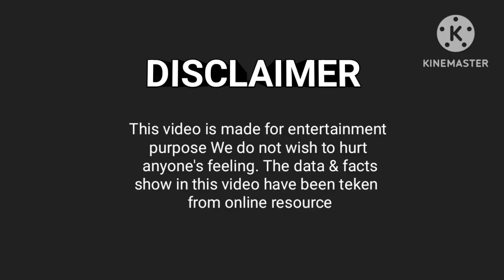ईमानदार पंडित ||चोर ||Imandar Pandit ||Chor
👉ABOUT 👇
 डीआरएस हिंदी कहानी यह एक यूट्यूब चैनल का नाम है जिसमें लेटेस्ट कहानियां मोरल स्टोरीज डाला जाता है आशा करता हूं यह कहानियां आप सबको अच्छी से अच्छी सीख भी देती होगी और आप लोग पसंद भी करते होंगे